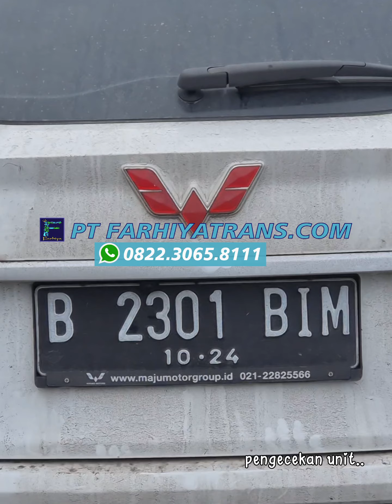Pengiriman Mobil Wuling Almaz dr Surabaya tujuan Balikpapan Port to Port estimasi 2 hari.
Kirim mobil Wuling Almaz dari Surabaya tujuan ke Balikpapan dgn kapal roro estimasi pengiriman 2 hari.

Ekspedisi Pengiriman Mobil FARHIYAtrans.
Kirim mobil, truk, sepeda motor, alat berat dan segala jenis kendaraan rute seluruh Indonesia via darat dan laut.